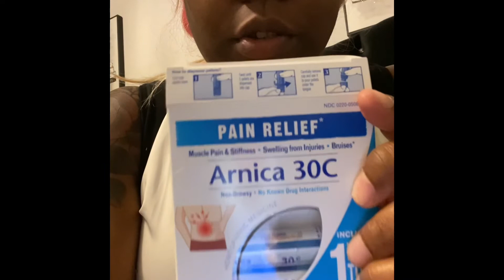PostOp Week1, Massages, stage 1Faja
Hello you guys, today in this video I will briefly discuss my pain level, as well as the support I’m getting for my new for her stage one, as well as back pain meds that are extremely helpful after surgery. Again my procedure was a tummy tuck, muscle repair, hernia repair, Two areas of Lipo on each side.

Arnica 30C for back pain link